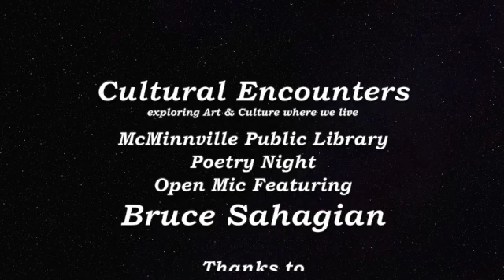Cultural Encounter: McMinnville Library Poetry Night poet Bruce Sahagian reads his poems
McMinnville Public Library’s Poetry Night organized and hosted by Courtney Terry meets the first Thursday of the month. It is a perfect opportunity for Cultural Encounter to share poetry of a guest poet and poets who read during the open mic.  Thursday May 5th Open Mic poet Bruce Sahagian reads his poems.